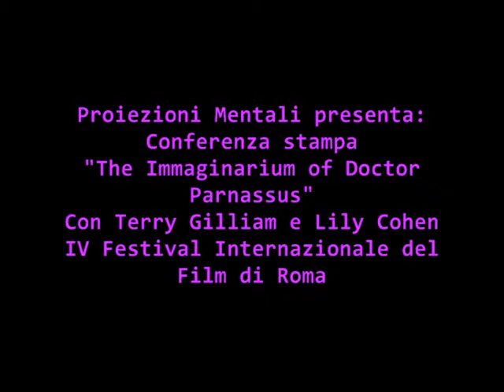Terry Gilliam Parnassus's press conference/Conferenza stampa - Festival del film di Roma/3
Conferenza stampa del film Parnassus - L'uomo che voleva ingannare il diavolo (The Immaginarium of Doctor Parnassus) con Terry Gilliam e Lily Cohen
Festival Internazionale del Film di Roma - Camera: Roberto Leofrigio - Editing: Sabrina Lugetti